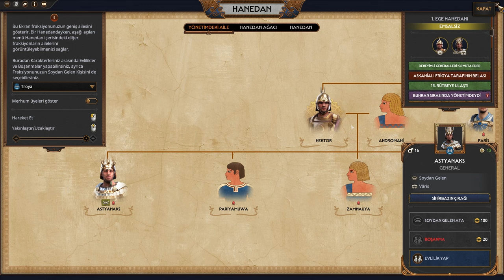Anadolu'yu Sel Bastı - Troya - Bölüm 18 (Total War: Pharaoh - Dynasties)